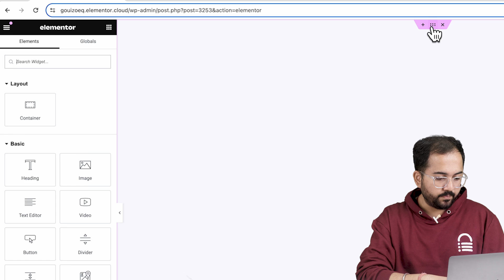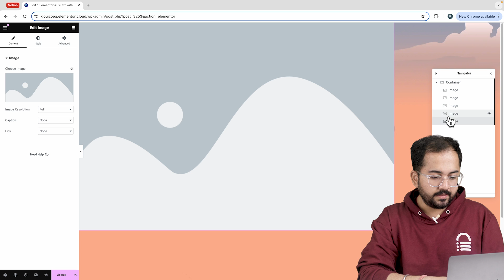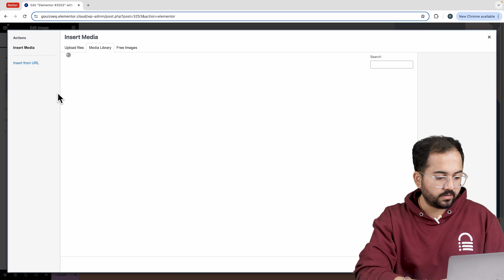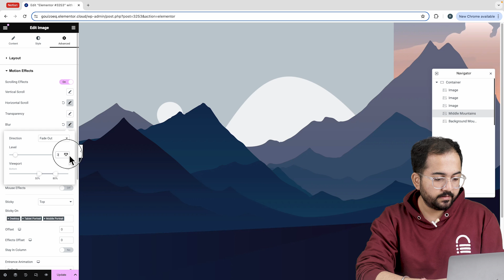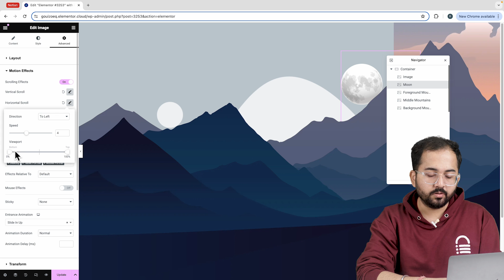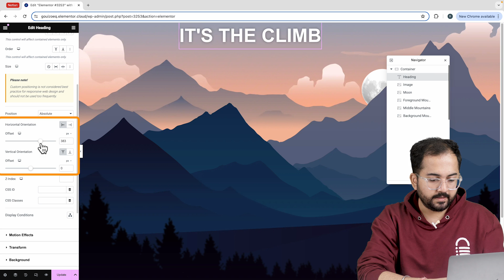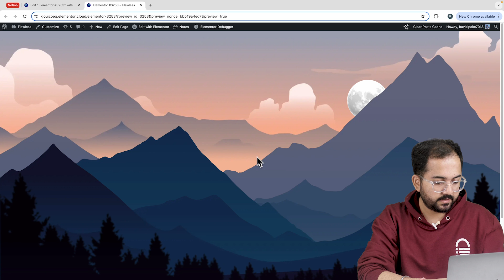Add Elementor's STUNNING Parallax Scroll Effect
⭐ Giveaway: Our 100% FREE plugin makes any site 3X faster In this video, I'll show you how to create a cool Parallax effect on your website using Elementor. We'll set up a dynamic background that stays in place as you scroll and add multiple layers of images to create a stunning visual effect. I'll walk you through each step to customize the background, adjust the settings for different image layers, and add motion effects to make everything look smooth and professional. By the end, you'll have a visually appealing Parallax effect for your site that's sure to impress.